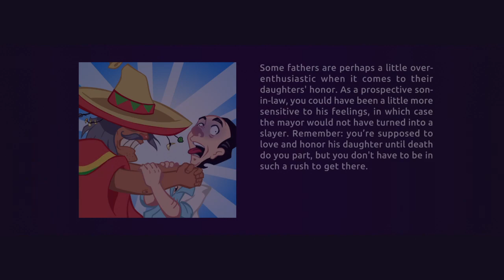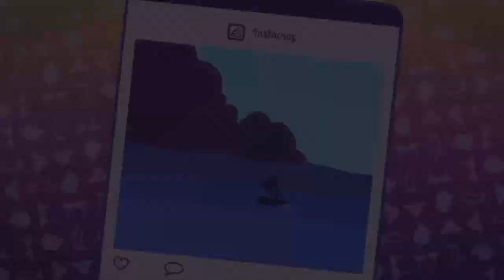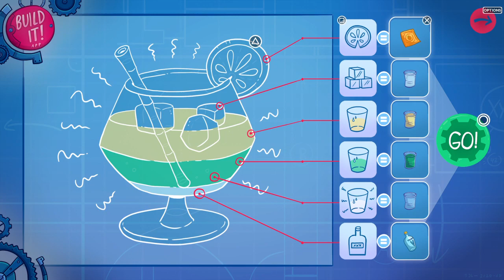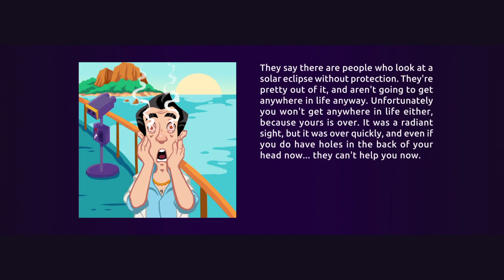( PS4 ) Let's Play: Leisure Suit Larry: Wet Dreams Dry Twice - Part 1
Thank You For Letting Me Cover Your Game Assemble Entertainment. I Hope You Can Do Past LSL Games By Remastering To Bring On Console !